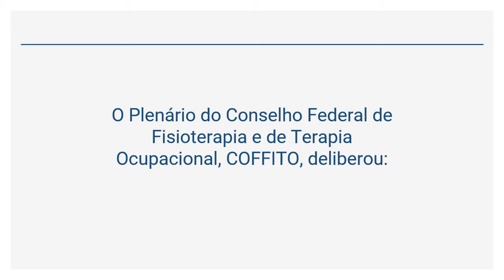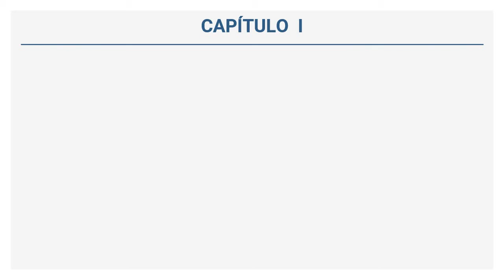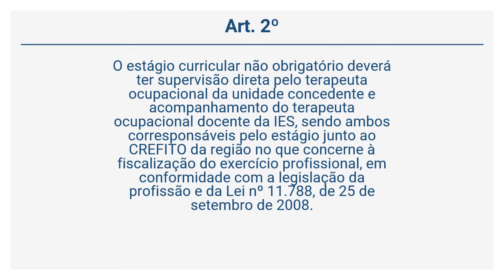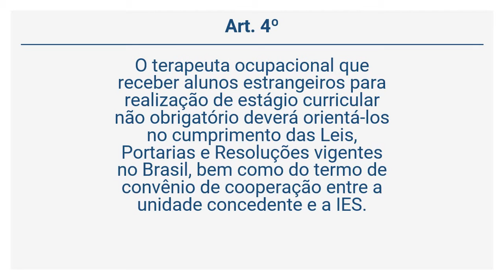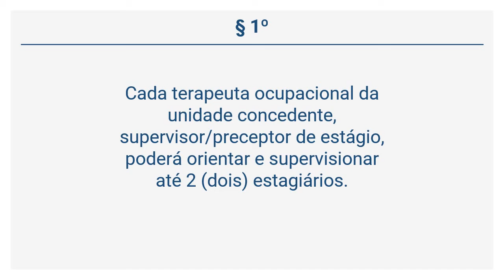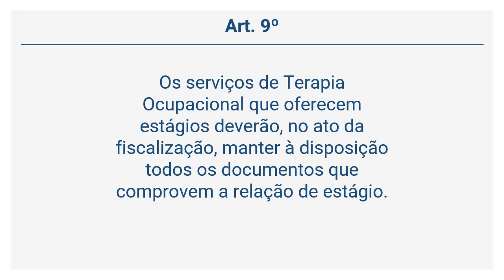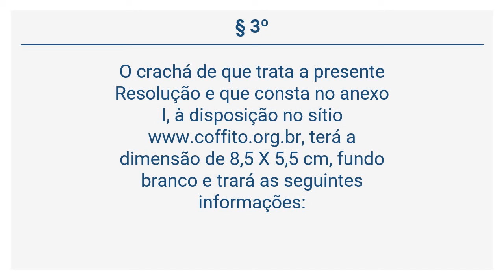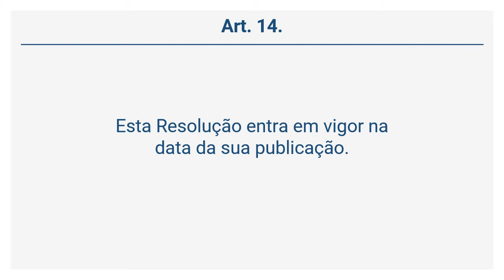Resoluções COFFITO 452/2015 (89 de 97)